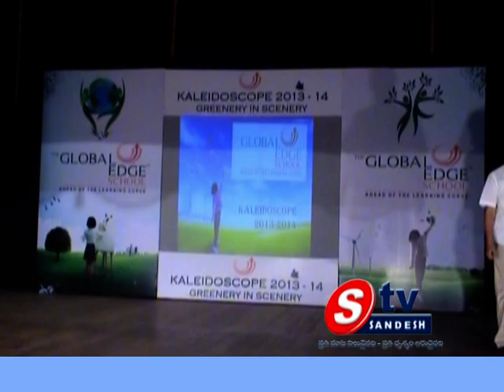15-12-13 5pm News 02